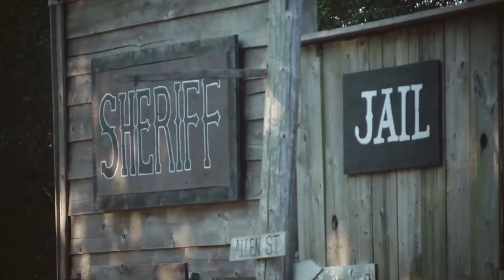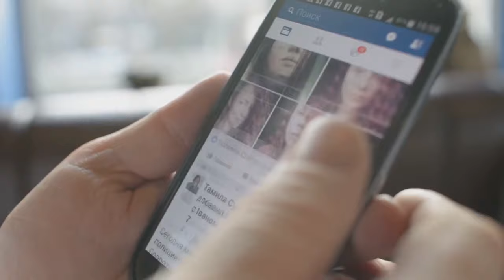15 Shocking Hygiene Habits in the Wild West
Discover how scarce water and unconventional practices shaped daily life. Learn about shared toothbrushes, knife-cleaning methods, and the surprising uses of yucca root for hair care. Uncover the challenges of water scarcity, the reuse of bath water, and the dangers of contaminated sources that led to deadly epidemics. From makeshift beds to community towels, this video dives deep into the stark contrast between old and modern standards of hygiene.